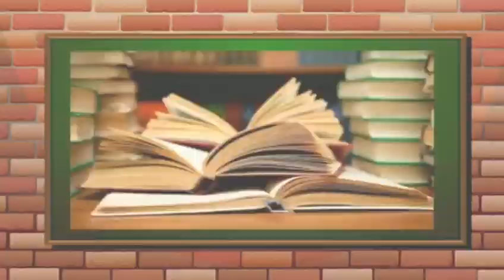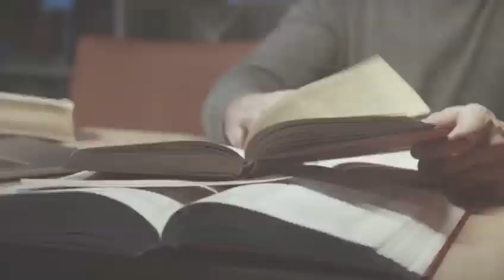Efemerides de hoy VIERNES 11 NOVIEMBRE